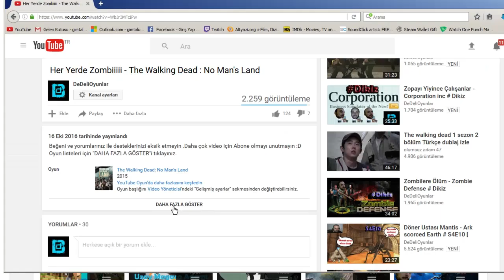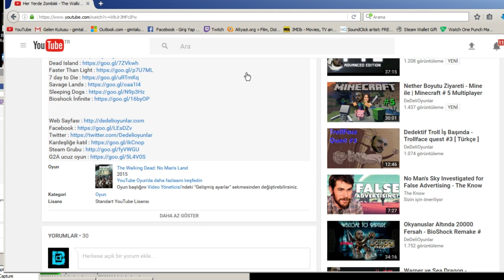Yeni Legendary Hybridim Rajastega - Jurassic World # 119